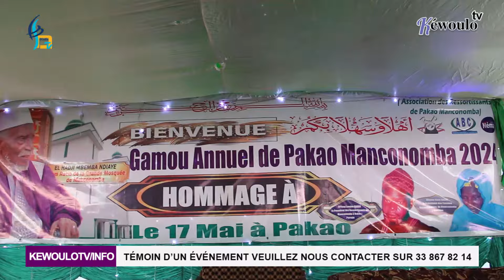Gamou Mai 2024 : Cérémonie Officielle Gamou Annuel PAKAO Manconomba